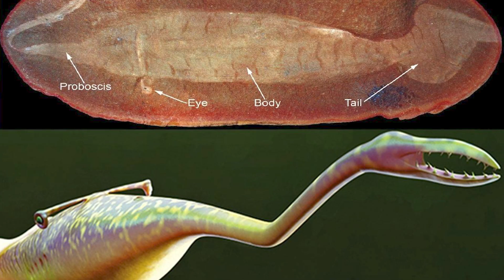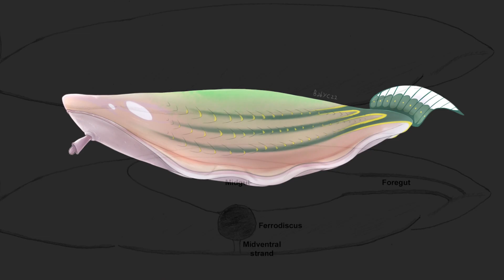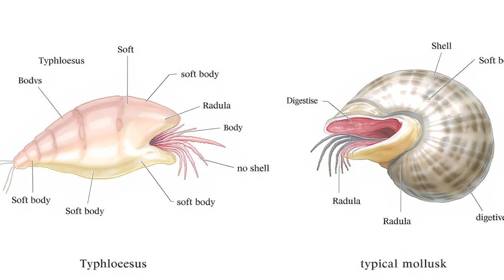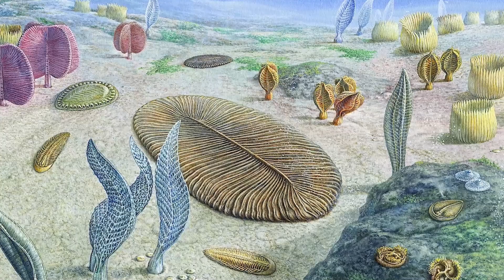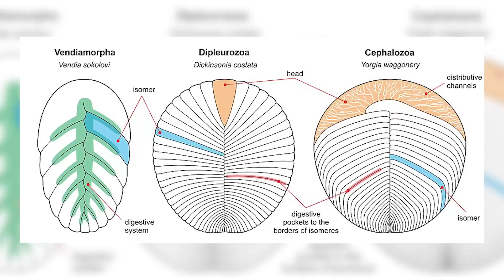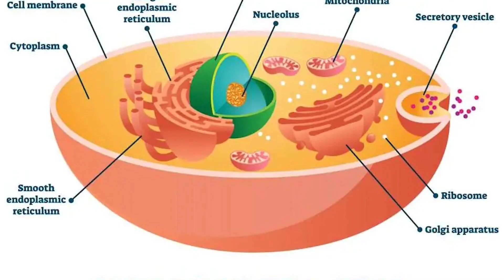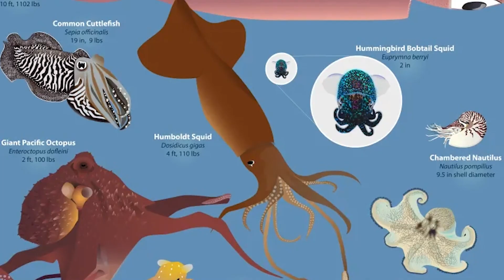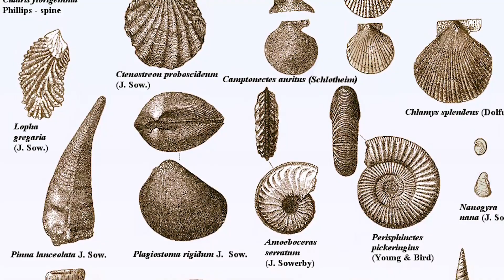The Strangest Extinct Creatures Ever Found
Most fossils tell a familiar story. A dinosaur, a fish, maybe a plant.
But every now and then, we dig up something so strange… it doesn’t fit anywhere.
No family, no name — just questions.
Today, we explore fossils so bizarre, they’ve baffled science for decades.
Real creatures, real mysteries — and we still don’t know what they were.

Here’s what you’ll see:

00:00 – Intro: A Fossil Unlike Any Other
01:14  – The Tully Monster
02:19 – The Alien Goldfish: Typhloesus
04:03 – A Tree Made of Flesh: Namacalathus
05:25 – The Living Rugs: Dickinsonia & the Proarticulata
06:41 – Are These Even Fossils? The Francevillian Biota
08:04 – Shrimp? Squid? Something Else? Nectocaris
09:26 – Outro: Evolution’s Unsolved Riddles